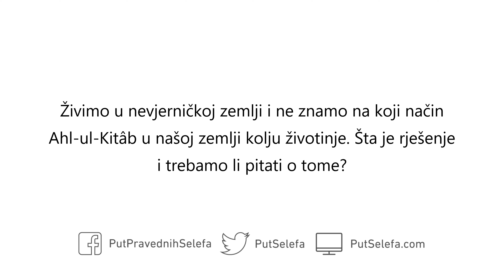Ne zna kako je meso zaklano u nevjerničkoj zemlji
Pitanje: Živimo u nevjerničkoj zemlji i ne znamo na koji način Ahl-ul-Kitâb u našoj zemlji kolju životinje. Šta je rješenje i trebamo li pitati o tome?

Odgovor: Ukoliko znate da ne kolju na šerijatski način, to meso je zabranjeno. Isto važi i za muslimana; ukoliko musliman ne kolje na šerijatski način, to meso je takođe zabranjeno. Ukoliko dakle znaš da klanje nije izvršeno na šerijatski način, to meso je zabranjeno, bez obzira da li je klanje izvršio sljedbenik Knjige – ili čak i musliman. Ukoliko međutim ne znaš na koji je način životinja zaklana, to meso je sumnjivo – a za tvoju vjeru je najsigurnije da izbjegavaš sumnjive stvari.